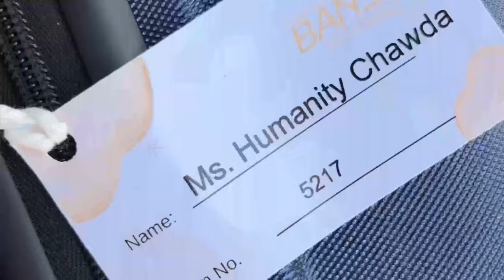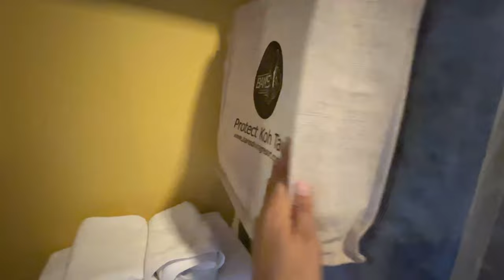Exploring Islands Of Thailand | Traditional Thai Massage | Islands Tour | Travel Vlog